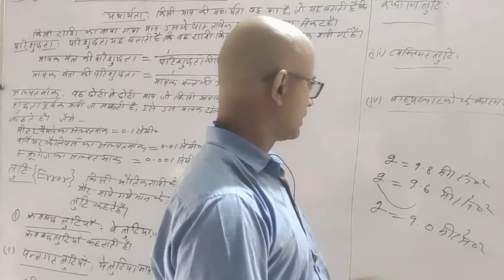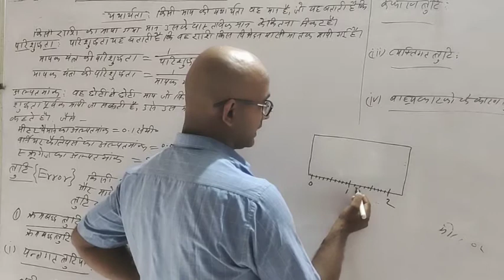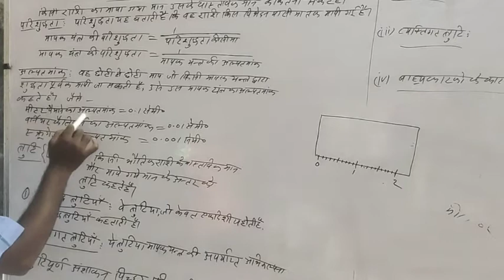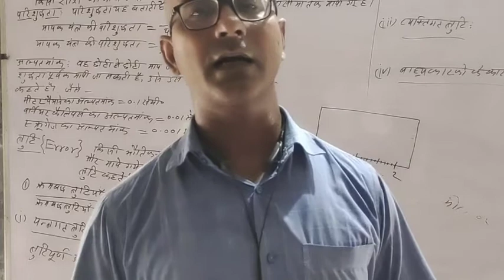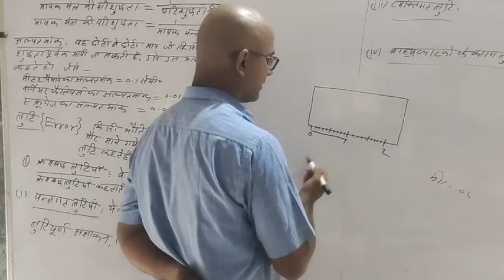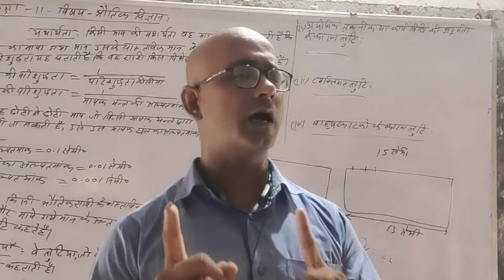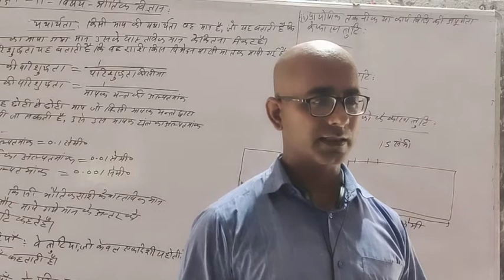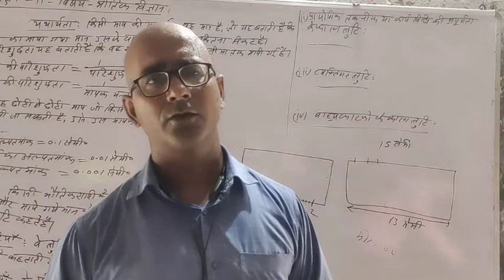कक्षा 11 भौतिक विज्ञान